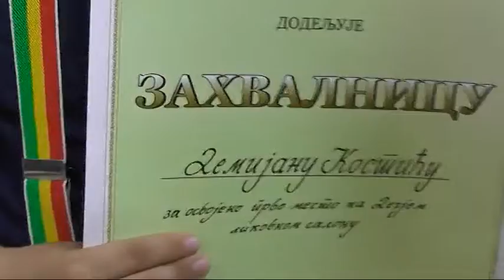OTVORENA IZLOŽBA ''DEČIJI LIKOVNI SALON''